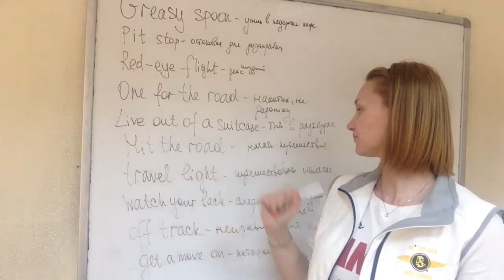Идиомы о путешествиях